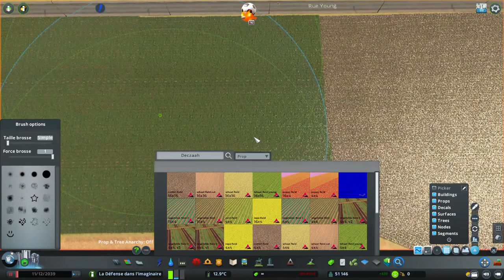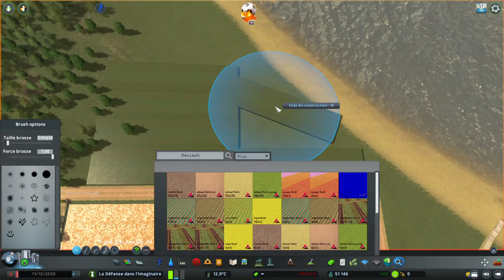La Défense dans l'Imaginaire Ep 108 | le Village de Orçon | Cities Skylines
FrenchCityDesigners LaDéfense CitiesSkylines Bonjour à Tous, aujourd'hui, on va faire un village. le village s'appelle, le village de orçon. on va faire aussi des terres agricoles et une sortie d'autoroute ainsi que la forêt du Mont Orçon.

english version \/

Hello everyone, today we are going to make a village. the village is called, the village of orçon. We will also make agricultural land and a motorway exit as well as the forest of Mont Orçon.

La Défense dans l'Imaginaire is a series based on the business district of La Défense but also on Gennevilliers, Noisy-le-Grand, Nanterre, Reuil-Malmaison and many other suburbs of Paris.

My Configuration,
Processor, Intel (R) Core (TM) i5-8300H CPU @ 2.30 GHz
Disk 0 (C:), Intel Optane + 932GBHDD
GPU 0, Intel (R) UHD Graphics 630
GPU 1, NVIDIA GeForce GTX 1050